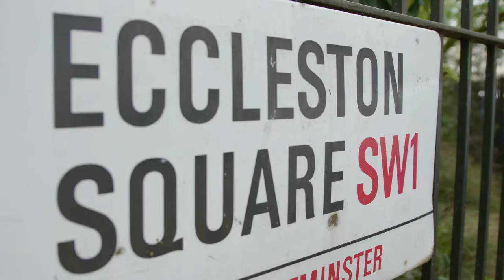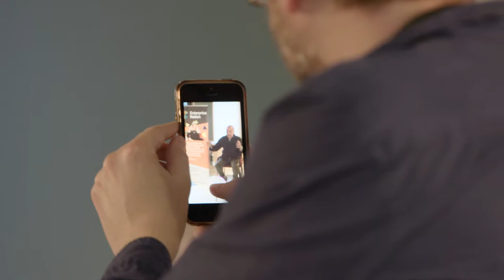Scale Up – An evening with Praveen Vijh, co-founder of Eat Natural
TOG and Enterprise Nation have teamed up to provide a series of talks on scaling your business.

The first talk features Eat Natural’s co-founder (and..ahem TOG member), Praveen Vijh sits down with Enterprise Nation’s founder, Emma Jones to talk about the Eat Natural journey – With no knowledge of manufacturing or cooking, Praveen Vijh made a bold move with co-founder Preet Gawal in 1997 to set-up what is today one of the UK’s most successful health food companies.

Today their bars and cereals are sold in all major UK supermarkets and the brand exports globally into key markets including the Netherlands and Scandinavia. They employ near on 300 artisans to create their healthy delights.